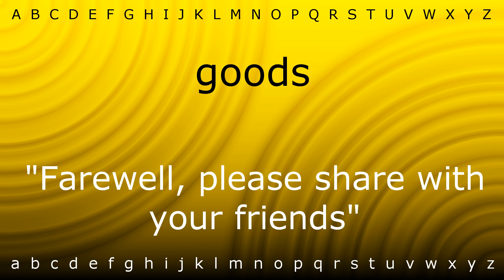How to pronounce 'goods' with Zira.mp4